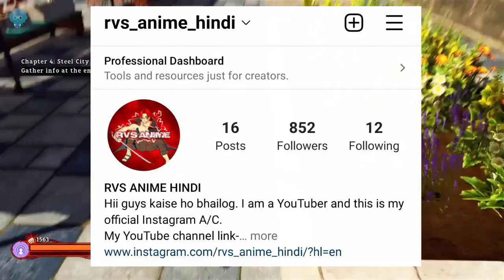Burn Scar Wala Person Kon Hai ?